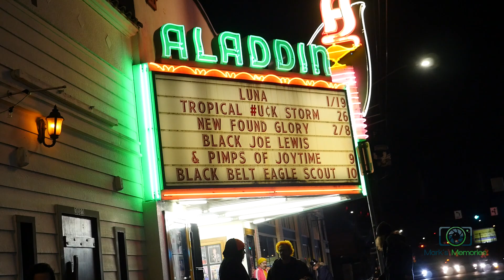Polyrhythmics | 2022-12-31 | Roller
Polyrhythmics live at Aladdin Theater in Portland, Oregon on December 31st, 2022 performing "Roller".

Ben Bloom: guitar
Jason Gray: bass
Grant Schroff: drums
Nathan Spicer: Keyboards
Scott Morning: trumpet
Art Brown: saxophone
Elijah Clark: trombone